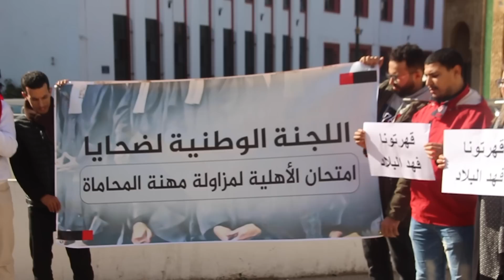الموجز:مندوبية السجون تؤكد خبر مرض زيان وتدهور صحته/المرسبون يصعدون ضد وهبي/وفاة4مغاربة بزلزال تركيا